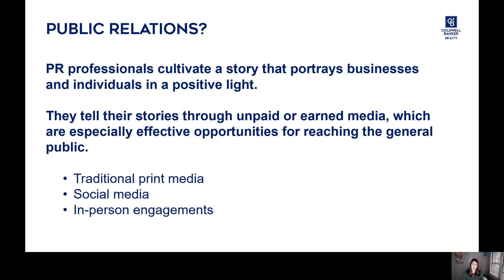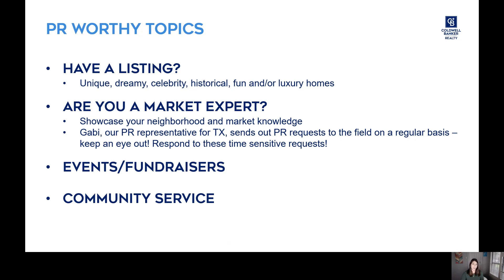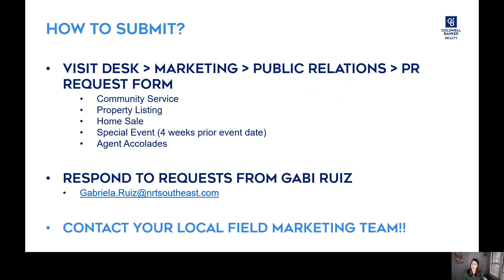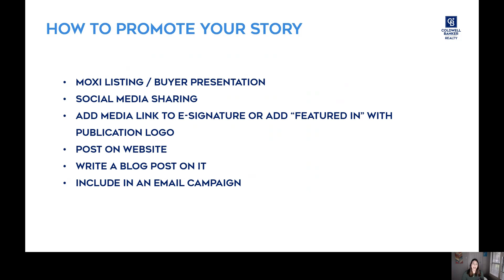Did You Know? PR and How To Get Involved